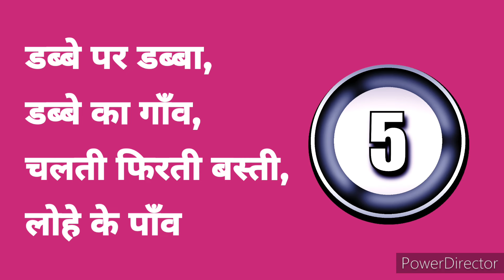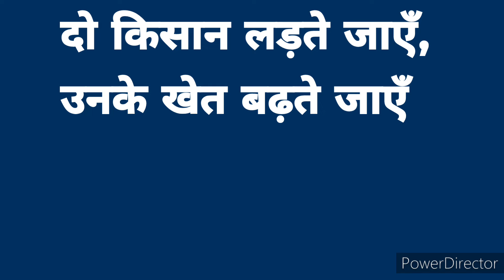पहेलियाँ Episod9 । puzzels। paheliyan। हिंदी पहेली। मनोरंजक पहेली